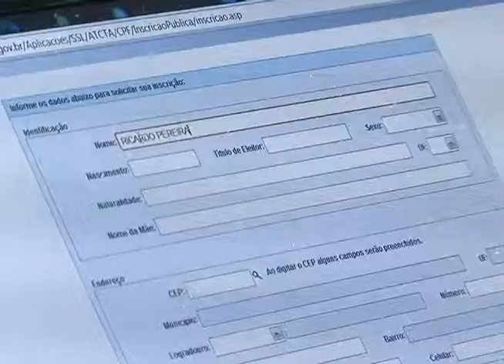Joaçaba - CPF via internet